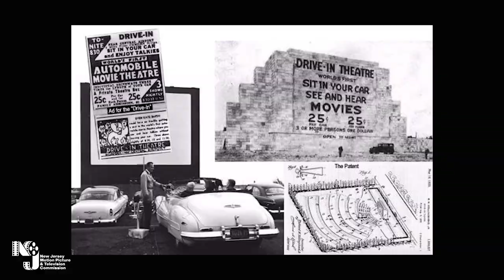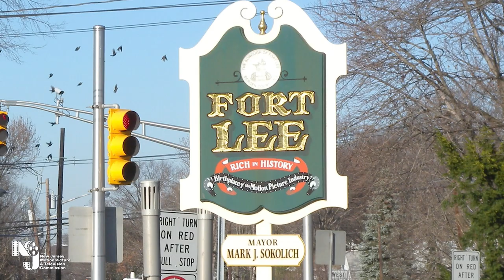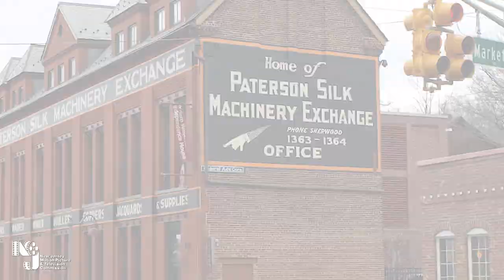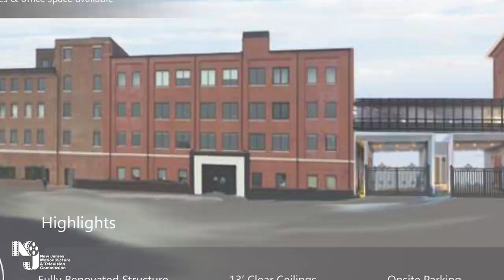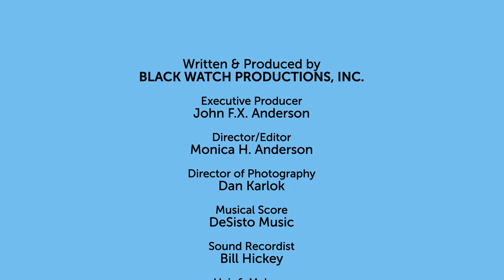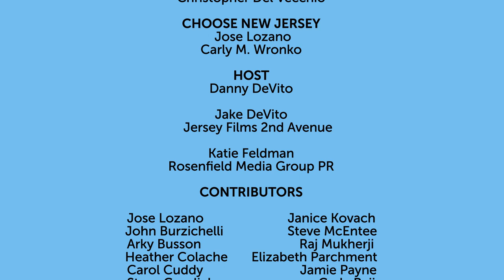New Jersey Filmmaker Attraction Campaign 2022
Actor, director, and proud New Jersey Filmmaker Danny DeVito hosts this exciting look at the explosion of film and television production in the Garden State. Find out more about the New Jersey’s varied locations, extensive production infrastructure, deep talent pool, outstanding cooperation and robust financial incentive program.  The experienced staff of the New Jersey Motion Picture and Television Commission is ready to assist you every step of the way.

Written & Produced by Black Watch Productions, Inc.